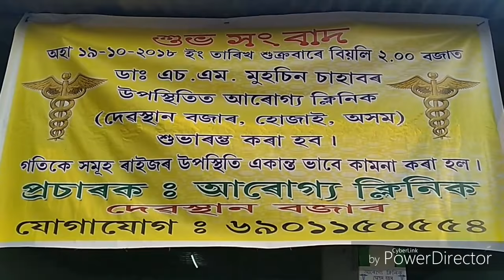আৰোগ্য Clinic ৰ শুভ উদ্বোধন। সহস্ৰাধিক লোকৰ উপস্থিতিত আনুষ্ঠানিক ভাৱে উদ্বোধন কৰা হয় দেৱস্থান বজাৰত।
দেৱস্থান বজাৰত আজি আনুষ্ঠানিকভাৱে মুকলি কৰা হয় আৰোগ্যClinic।উক্তclinic ত চিকিৎসা সেৱা আগবঢ়াব Dr Sharif Mohsin.